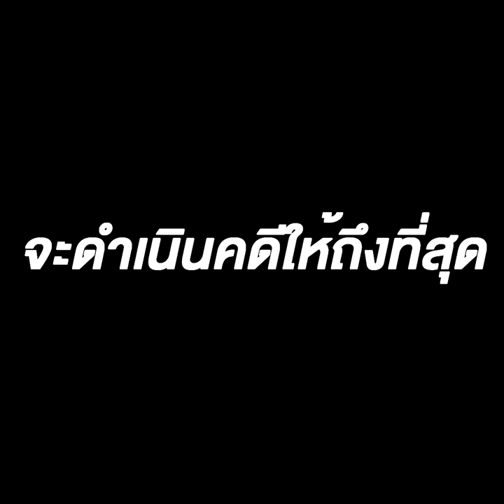นึกว่าในหนัง! บุกงานบวช อุ้มหนุ่มไปกระทืบ สุดท้ายผิดตัว ? โดนรวบยกแก๊ง !!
นึกว่าในหนัง! บุกงานบวช อุ้มหนุ่มไปกระทืบ
 สุดท้ายผิดตัว ? โดนรวบยกแก๊ง !!

ตำรวจ สน.ตลิ่งชัน ตามรวบแล้วแก๊งอุ้มหนุ่มในงานบวชพระวัด ก่อนจับเหยื่อคลุมไอ้โม่งพาไปสมุทรสาคร รุมซ้อมจนน่วม สารภาพอ้างเข้าใจผิด